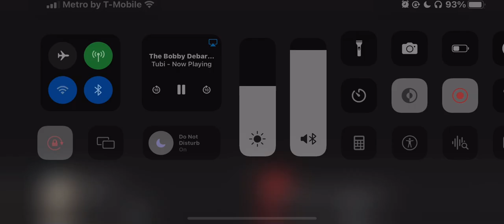Bobby debarge ending scene ❤️🔥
I do not own nun, but this is fire Asl Ngl